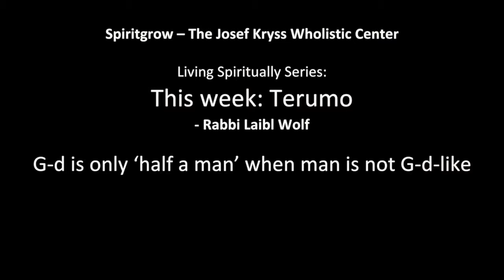Parashat Terumo - Rabbi Laibl Wolf's one minute parsha message